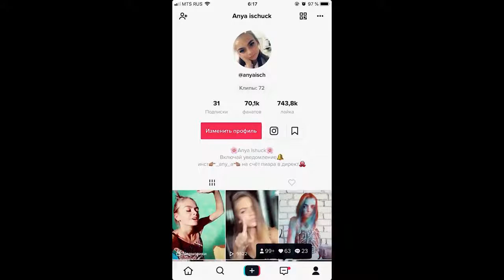АНЯ ИЩУК, ИСТОРИЯ УСПЕХА И ПОБЕДЫ.